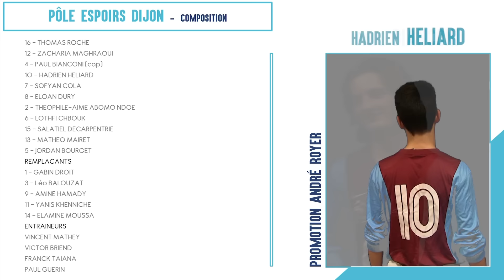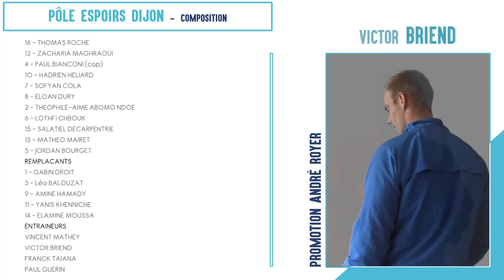Promotion André ROYER – Pôle Espoirs GRAND EST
Les joueurs de la Promotion André ROYER du Pôle Espoirs de DIJON rencontreront leurs homologues du Pôle Espoirs GRAND EST ce Mercredi 16 Novembre à 17h15 au CREPS de DIJON. Battus par cette même équipe la saison dernière (0-2), les Dijonnais auront à cœur de prendre leur revanche. Composition et présentation de ce rendez-vous...